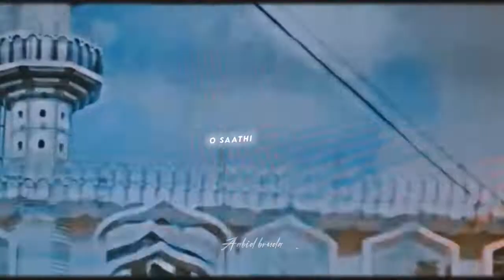Udathalawinna WhatsApp status